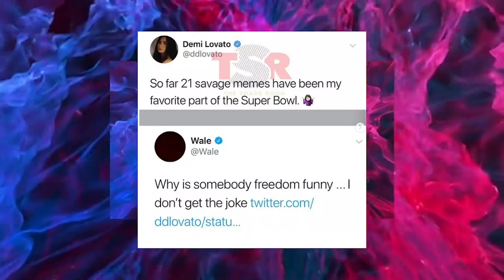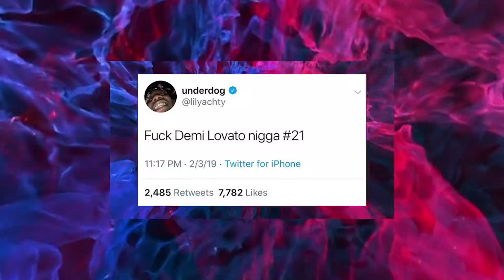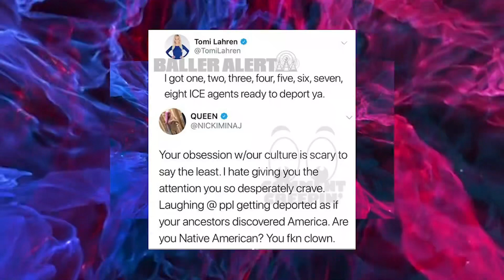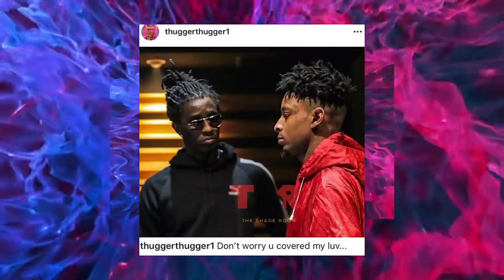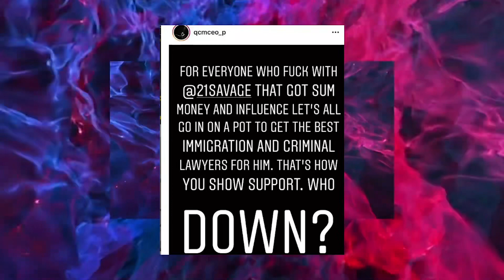21 Savage BIRTH CERTIFICATE! Industry Like Cardi B, Nicki Minaj, Mike Epps and MORE SUPPORT!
21 Savage BIRTH CERTIFICATE! Industry Like Cardi B, Nicki Minaj, Mike Epps and MORE SUPPORT!